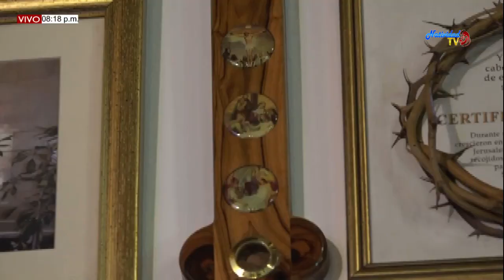SANTA EUCARISTIA PBRO DIDIMO BONILLA (30/01/2020)